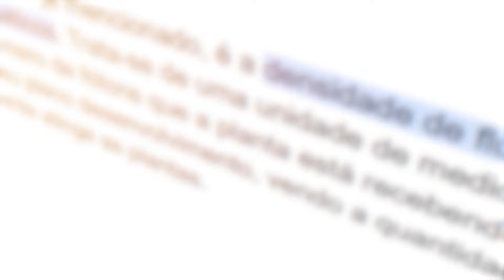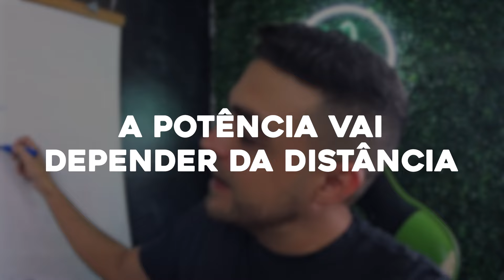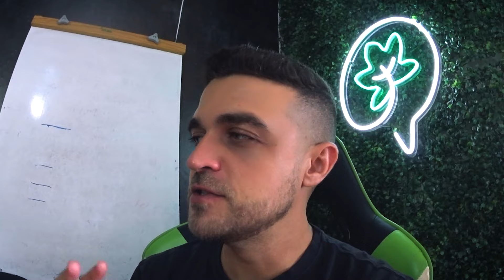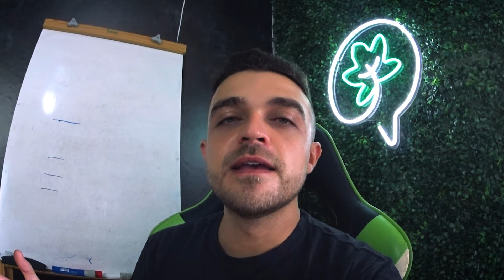PPFD no cultivo indoor | O que é? | Qual é o PPFD ideal?